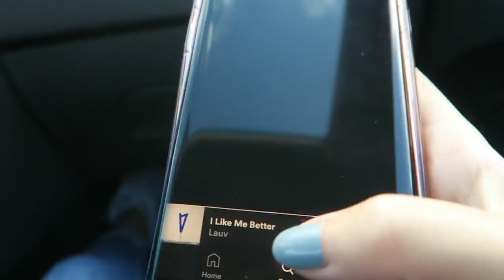48 HOURS IN TUSCANY WITH MY AMERICAN HUSBAND